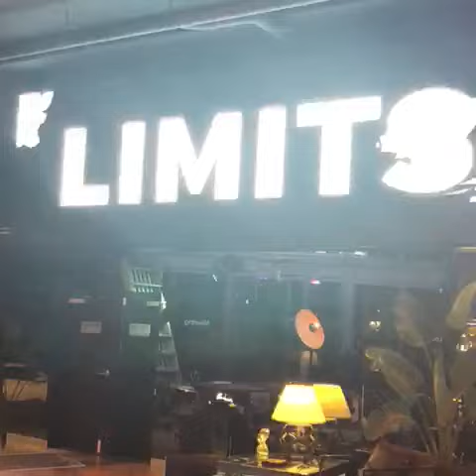Vivid in dee why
Vivid in DY